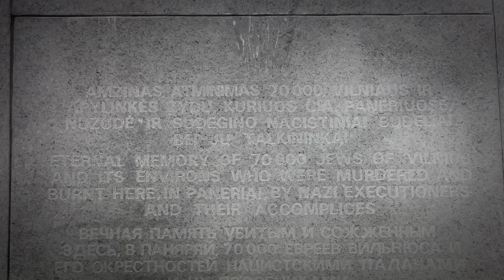Ponary / Paneriai Memorial, Lithuania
2.9.2015 Ponary / Paneriai Memorial, Lithuania (18)

Paneriai Memorial - Paneriain muistomerkki.
Ponary Massacre - Ponaryn verilöyly.
“Hear the screaming silence.”

PONARY (Lithuanian: Paneriai), a resort area about 5 mi. (8 km.) from Vilna, where from July 1941 to July 1944, about 100,000 people were executed by the Nazis, with the aid of special Lithuanian units. The decisive majority of the victims were Jewish men, women, and children from Vilna and the surrounding area, as well as from other countries. In addition, a few thousand non-Jewish Soviet prisoners of war and civilians were killed there. In spite of the deceit that the Nazis staged to mislead the victims brought to Ponary, the nature of the place was known in the Vilna ghetto, as early as the fall of 1941, from reports of the few people who managed to escape during the executions. A frequently sung lullaby in the Vilna ghetto, "Shtiler, Shtiler" ("Quieter, Quieter"), by Shmerle *Kaczerginsky, included the line: "Many roads lead to Ponary, but no road leads back." On January 1, 1942, Abba *Kovner proclaimed in his call for resistance: "Of those taken through the gates of the [Vilna] ghetto not a single one has returned. All the Gestapo roads lead to Ponar [the forest seven miles outside the city], and Ponar means death…. Ponar is not a concentration camp. They have all been shot there. Hitler plans to destroy all the Jews of Europe, and the Jews of Lithuania have been chosen as the first line." His perception of the "Final Solution" came three full weeks before the *Wannsee Conference. It took 18 more months for the Vilna ghetto inhabitants to share his perceptions.

It is known from German documents and other sources that there were instances of resistance on the part of the Jewish victims at Ponary when they were taken out to be executed. In August 1943, the Germans returned to the site, in order to cover up the traces of their crime and began to dig up and burn the corpses. The work was carried out by a group of 70 Jews and ten Soviet prisoners of war, bound in chains. A secret group was organized among them and, during a period of about three months, its members dug a tunnel about 30 meters long with spoons and with their bare hands. On the night of April 15, 1944, this group carried out its escape. Only 13 managed to get away alive, and of these 11 reached the Rudniki forests, where they joined partisan units.

After the war a monument was erected to the memory of the victims and a museum was opened containing remains discovered at the place. An information bulletin entitled Der Muzey in Ponar was published for Jewish visitors (1966), who come in large numbers from throughout the world. In 1969 the singer Nehamah *Lifshitz brought remains of Ponary victims to Israel, and they were placed in the Memorial Hall of Yad Vashem in Jerusalem.